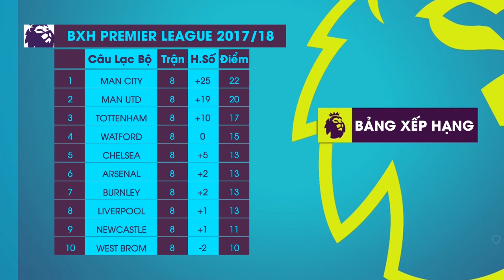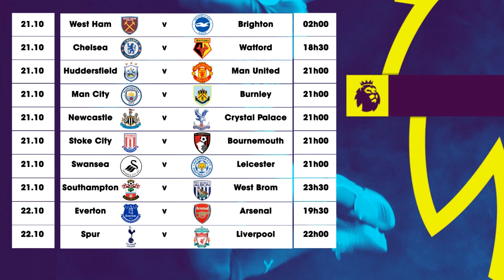Tổng hợp vòng 8 Ngoại hạng Anh | Man City và phần còn lại